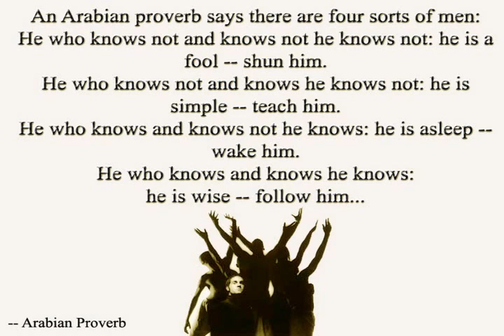New Age Spirituality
Vish Writer and John Harricharan have between them more than 5 decades of spiritual experience and have touched tens and thousands of lifes across the world. You can get to know more about them